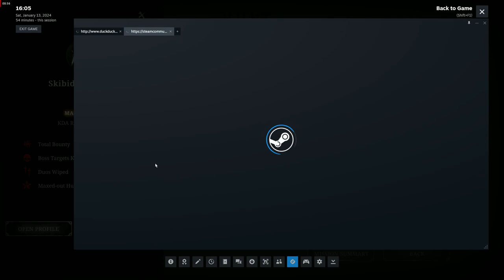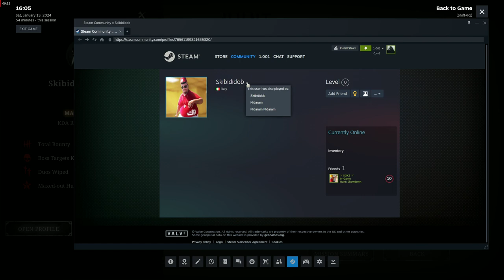Hunt Showdown hacker 13-1-2024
Devs, do something about it.